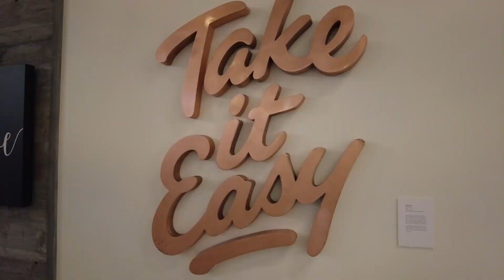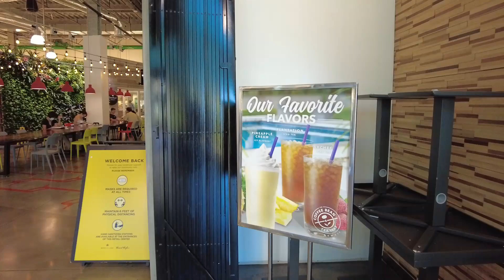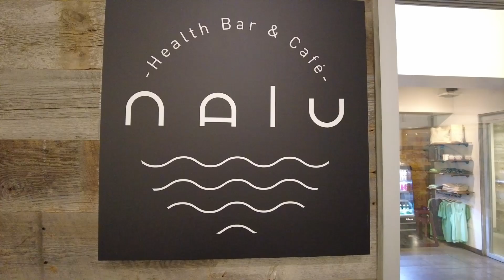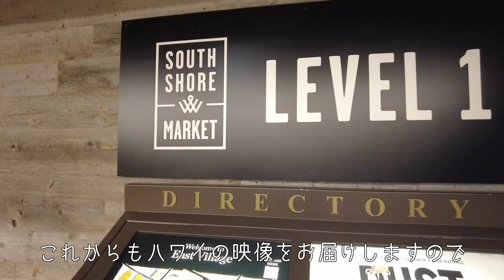サウス ショア マーケット South Shore Market, Shopping in Hawaii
サウス ショア マーケット の最新映像をお楽しみください

サウス ショア マーケット　ワードビレッジ 1階
South Shore Market　Ward Village 1F